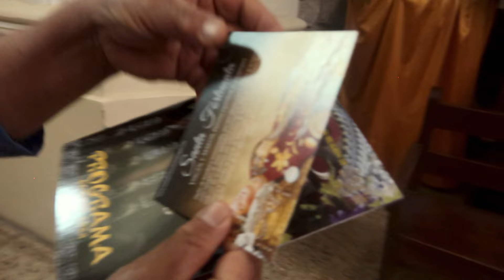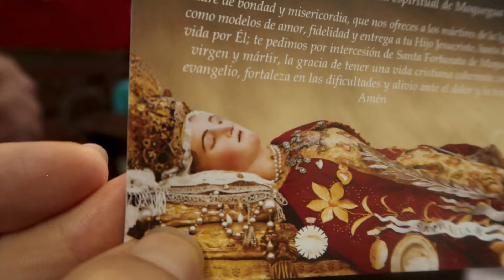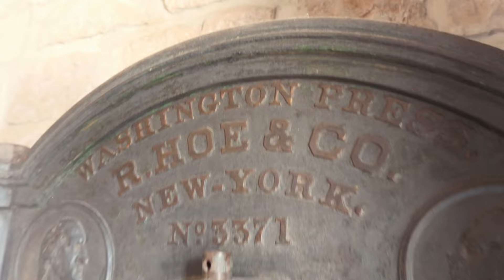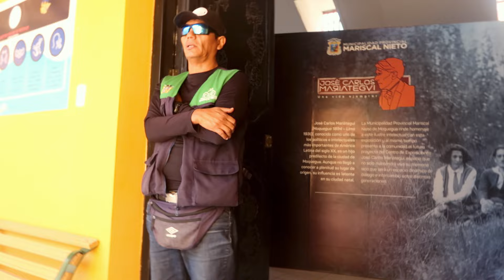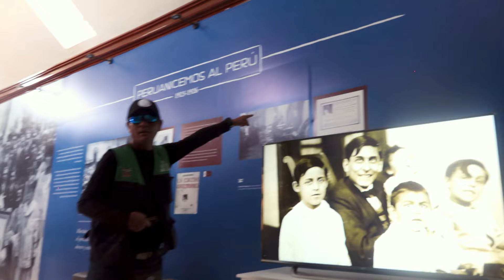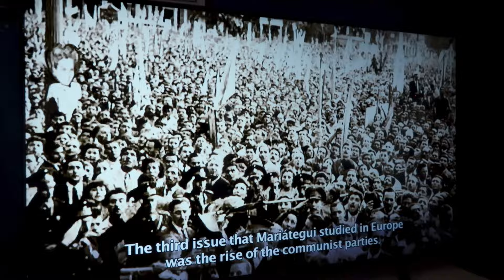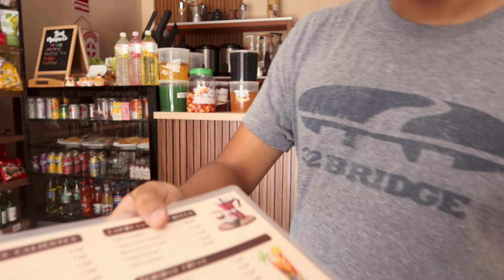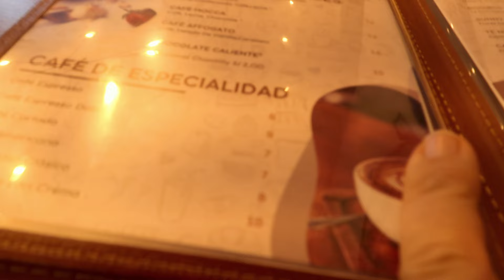M O Q U E G U A - Lindo "Oasis" en el medio del Desierto 🇵🇪